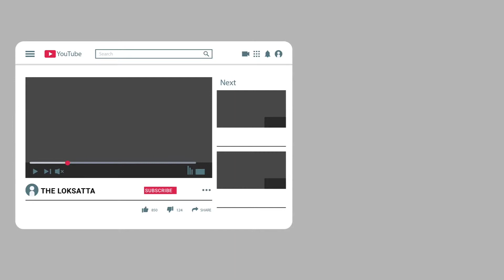Rahul ask anchor directly: PM's answer was written or not | Rahul Gandhi | Narendra Modi